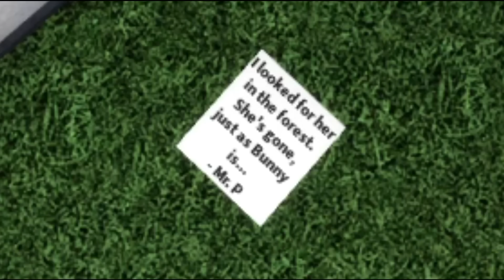Roblox- TROLAMOS A PIGGY (Vídeo Extra)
🎬 E o vídeo de hoje é TROLAMOS A PIGGY na BASE MILITAR
💗 Siga meu Instagram: @vitoriamineblox_

😘 Mil beijos,
Vitória Mineblox